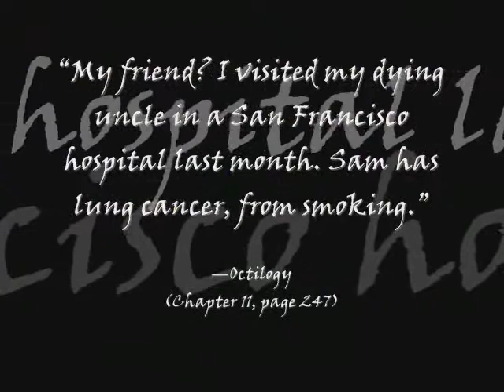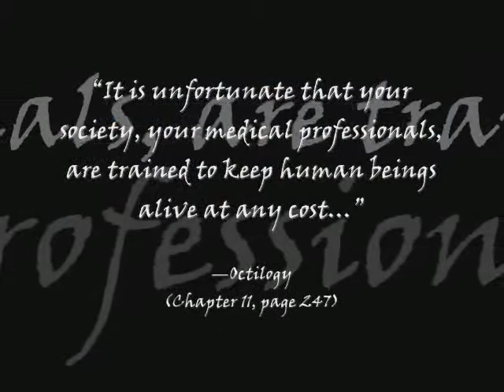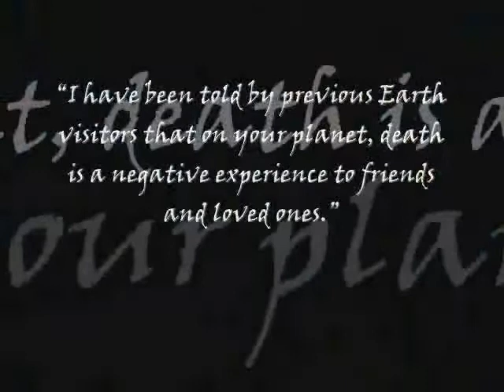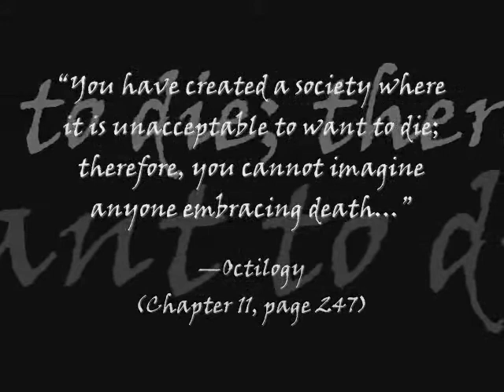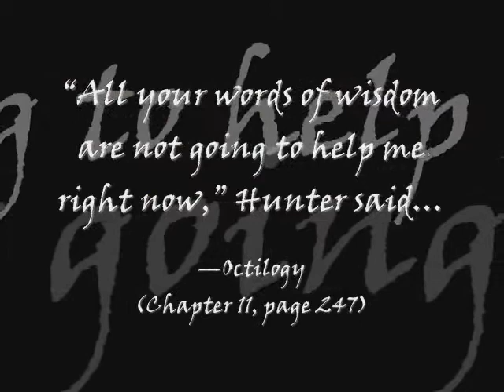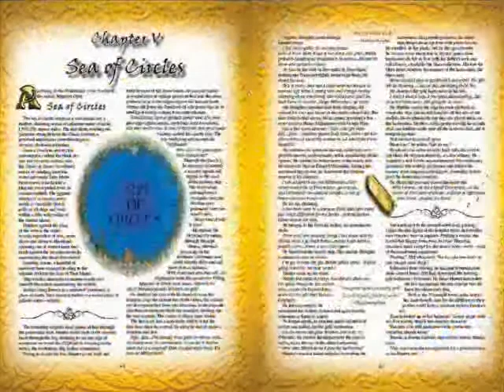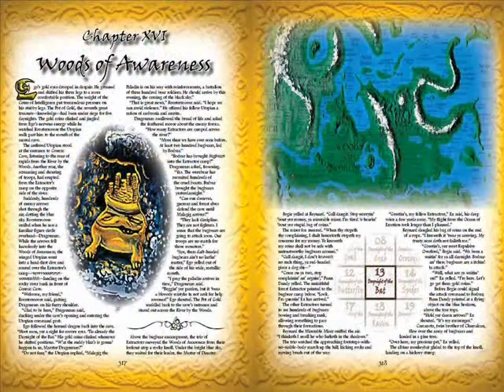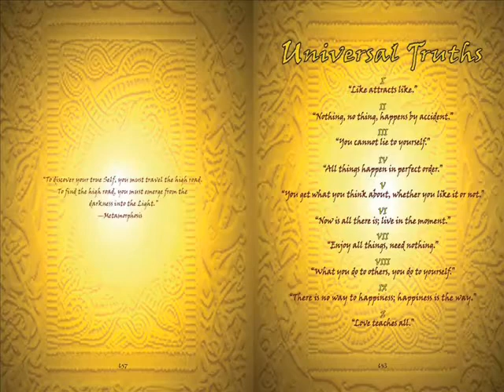DEATH WITH DIGNITY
-Metamorphosis

-Metamorphosis

Related:
Real Magic
Everyday Immortality
The Return of Merlin
Peaceful Warrior
Celestine Prophecy
Four Agreements
The Teachings of Don Juan
Forest Gump
Wizard of Oz
Avatar
Lord of the Rings
Andromeda Strain
Legends
The Princess Bride
Time Bandits
Labyrinth
Dark Crystal
Jurassic Park
Aliens
The Republic
Mythology
Fairy Tales
Fables
Fantasy stories